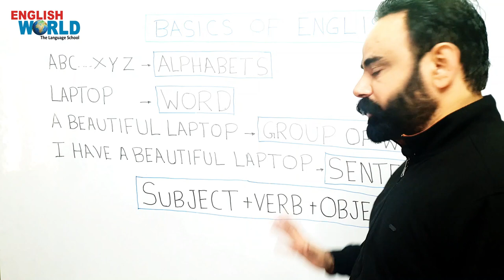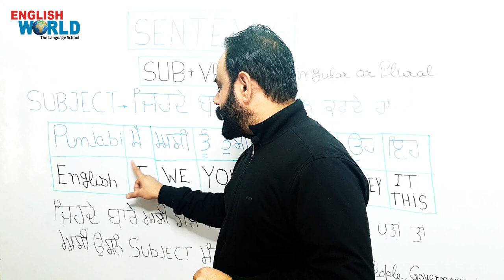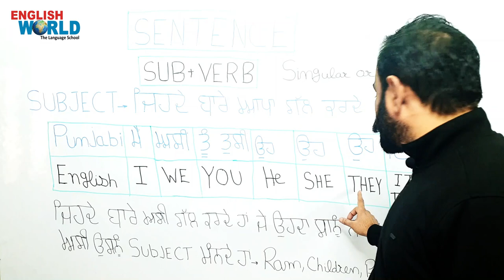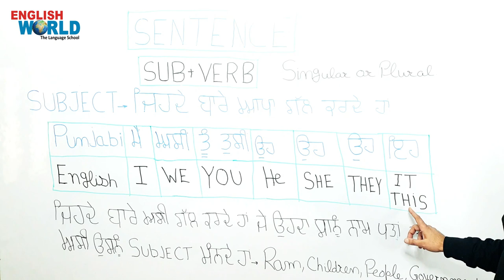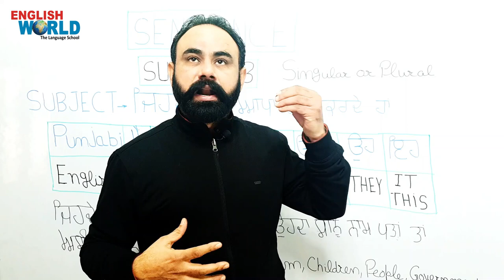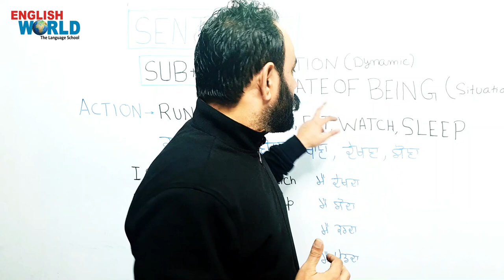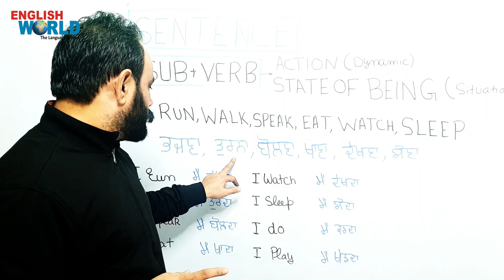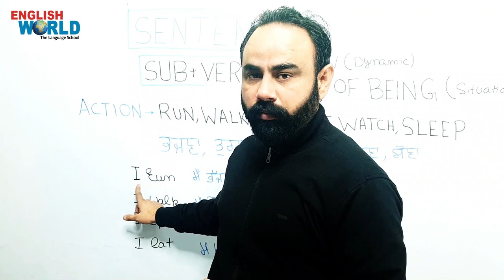Basics of English (SUBJECT AND VERB ) | English World Barnala | Gurpreet Singh Bhangu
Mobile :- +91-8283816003